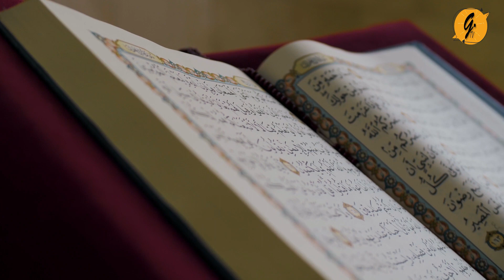Top 5 interesting Facts about Bohra Shia Community | Bohra Shia Kase rhte hain | Who are bohra shia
In this video we tell you the Top 5 interesting Facts about Bohra Shia Community | Bohra Shia Kase rhte hain | Who are bohra shia
In this channel you will got Education and Entertainment together.